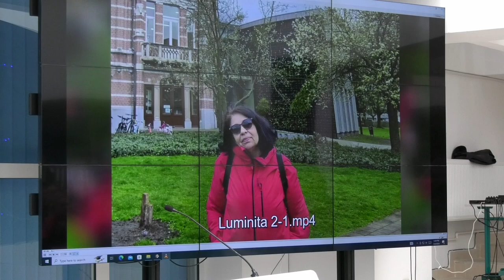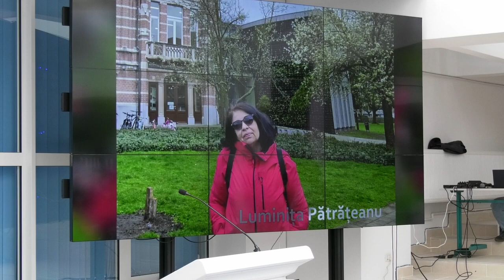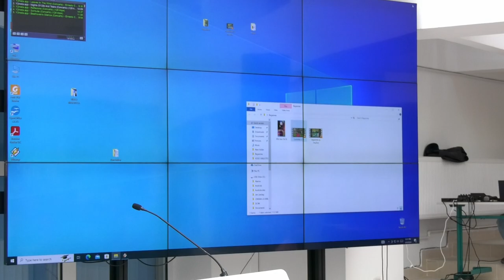TEO PAȘCU | VERNISAJ DE PICTURĂ - ONEȘTI 09.05.2024